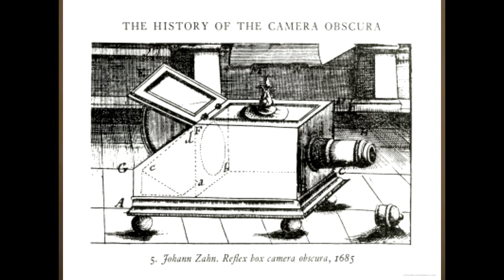5BD011: Camera Obscura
in honor of VidCon, this video is about the camera obscura, next week will be about photography, and the week after will be about either video or YouTube, or whatever else i come up with.

(where i'll be vlogging every day till VidCon)

Intro & Outro: "Hey Kristina" by ALL CAPS
All music used with permission from DFTBA Records.